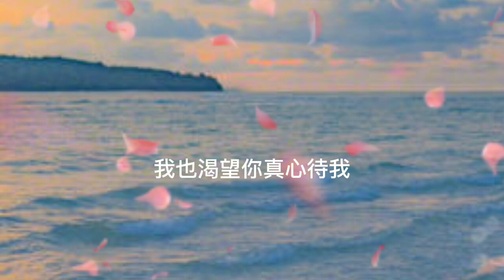谁能真心的疼我-米灵 Shéi néng zhēn xīn de téng wǒ -mǐ líng